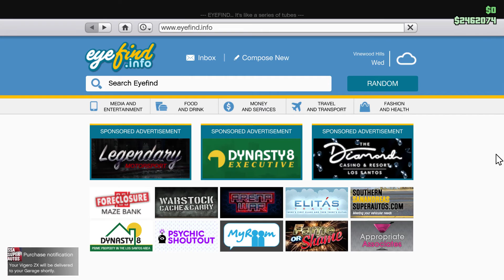GTA 5 - Declasse Vigero ZX NEW CAR (Camaro) - Customization BEST TUNING! (The Criminal Enterprises)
Camaro ZL1 1LE